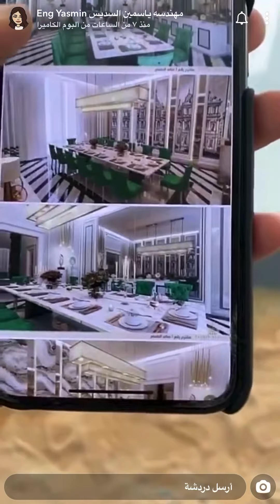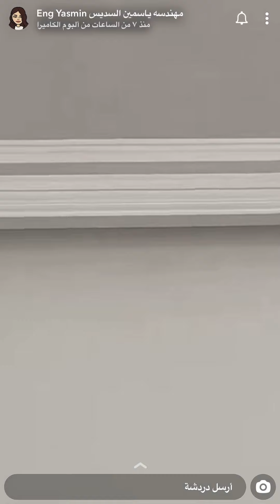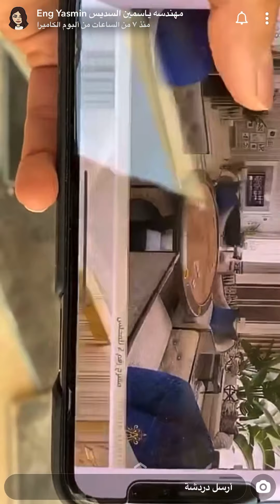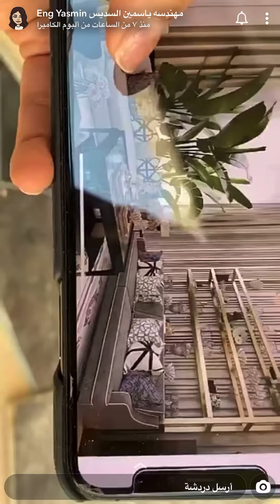ياسمين السديس جوله بمشروعها بتشتغل عليه